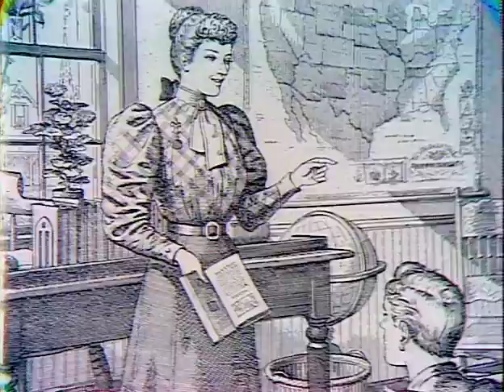Virgil Fox | Le Belle Epoque | Full/Uncut Version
La Belle Epoque | Camera Three, WCBS-TV, 1970, Rodgers Touring Organ